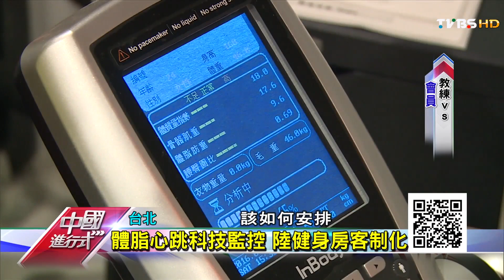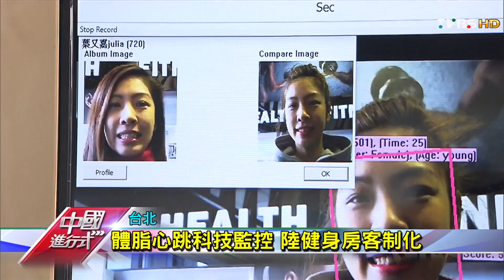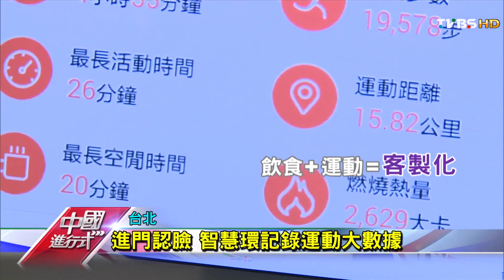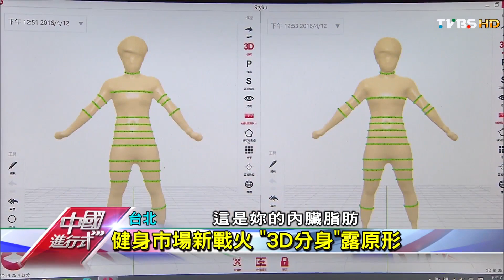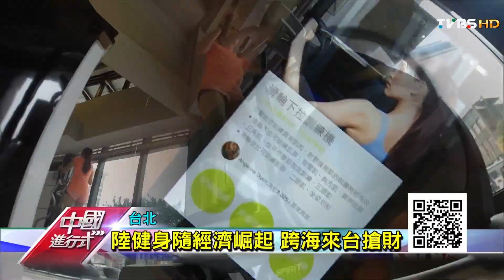陸健身隨經濟崛起 塊海來台搶財 中國進行式 20160424 (8/8)